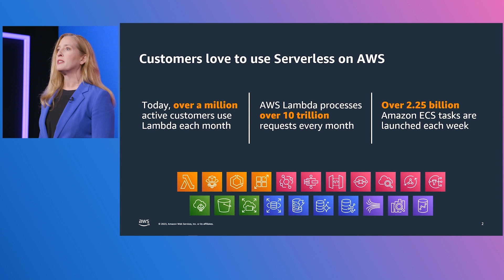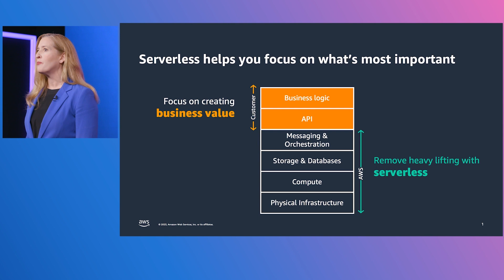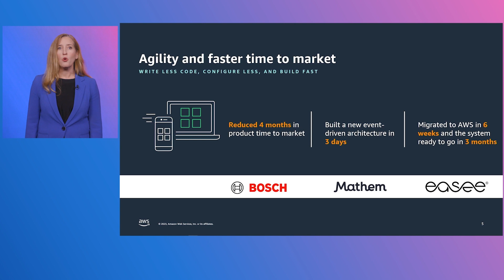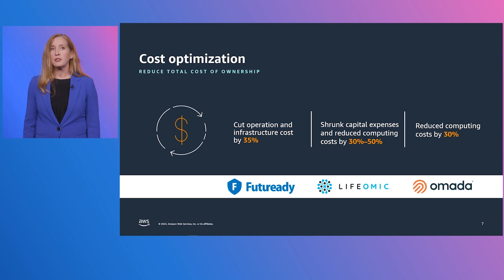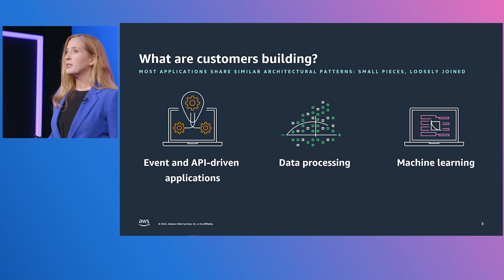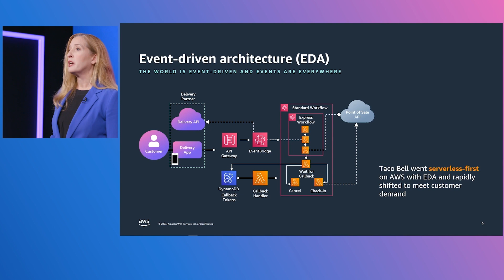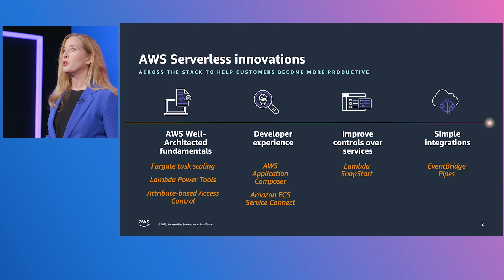AWS Serverless Innovation Day: AWS On Air ft. Keynote: Modernize with Serverless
Customers love to use Serverless on AWS and with AWS Serverless, you manage less, move fast and innovate more. Join Holly Mesrobian VP, Serverless Compute, AWS as she talks about how to modernize with AWS Serverless.